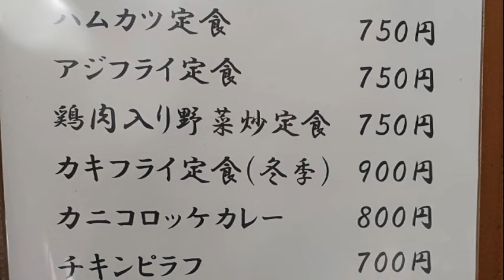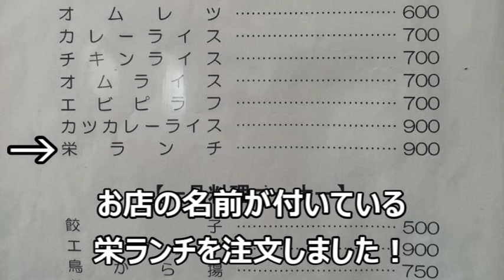【信州上田グルメ】栄食堂（上田市中央西） / 栄ランチ ～ボリューム満点！～【好きです！信州上田】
このチャンネルでは信州上田の魅力を上田市の伝統工芸「上田紬」の職人をしている伝統工芸士リョウマが独断と偏見で発信しています！

動画をご覧くださった方が上田の事を知って頂けるきっかけになれば嬉しいです！

今回は上田市中央西の「栄食堂」の栄ランチをご紹介しました。

【栄食堂】長野県上田市中央西1-10-12

信州上田へお越しの際には上田紬の工房へもお立ち寄りください！

名刺入れや扇子、ネクタイなど上田紬の小物を販売しています！
【小岩井紬工房オンラインストア】